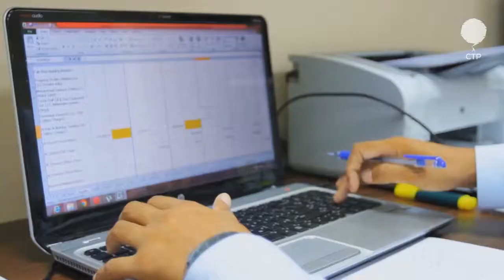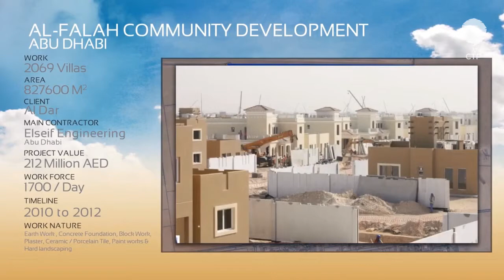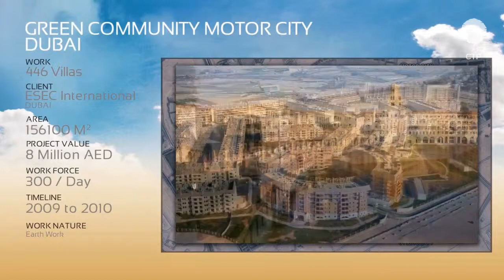Dubai Corporate Documentary Narration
This is a corporate documentary I narrated for a client in Dubai.